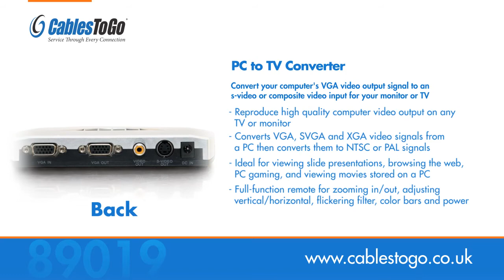PC to TV Converter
Our PC to TV Converter uses a state-of-the art chipset to produce a high-quality reproduction of your computer's video output on any TV or monitor utilising standard s-video or composite video inputs. The converter accepts 640 x 480 pixels (VGA), 800 x 600 pixels (SVGA), and 1024 x 768 pixels (XGA) video signals from a PC, and converts them to NTSC or PAL signals that can be displayed on any standard TV or monitor.

Simple to install, this converter is ideal for viewing slide presentations, browsing the web, PC gaming, and viewing pictures or movies that are stored on your PC, streamed from the internet or played through the computer's DVD player. The unit supports NTSC/NTSC-J/PAL systems with s-video and composite video outputs. A full-function remote allows users to zoom in/out, adjust vertical, adjust horizontal, flickering filter, color bars, and power. Powered from a standard USB port; two AAA batteries are required for the remote control.

Input: One HD15 Female
Output: One HD15 Female, One S-Video Female, One RCA Female